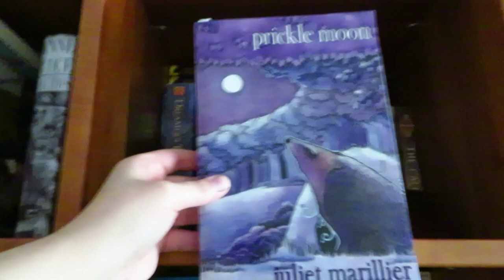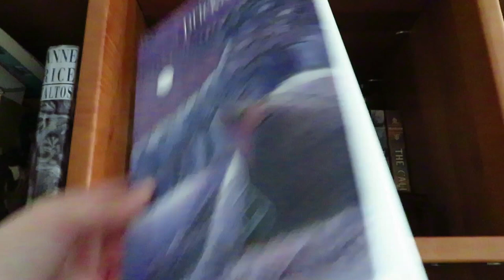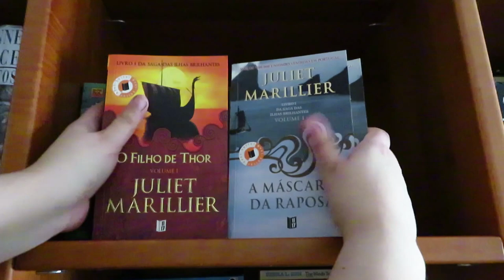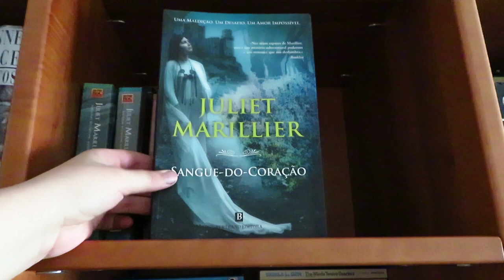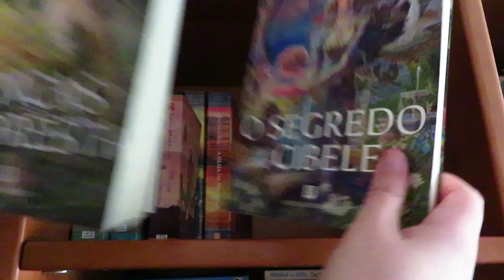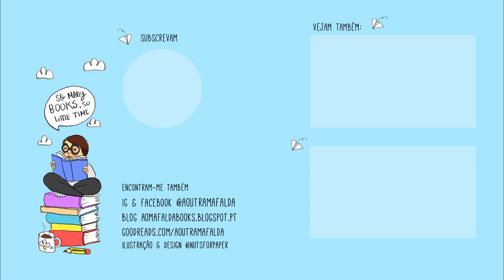Todos os livros da Juliet Marillier